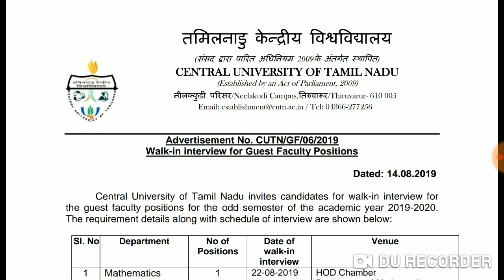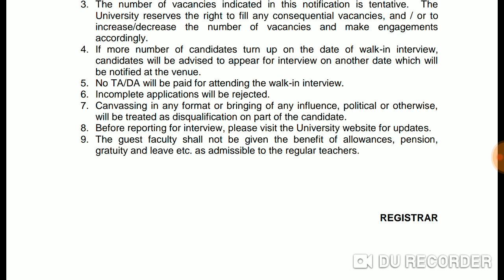தமிழ்நாடு மத்திய பல்கலைக்கழத்தில் வேலை வாய்ப்பு //Walk-in-interview//No fees, No Exam//Salary:50000